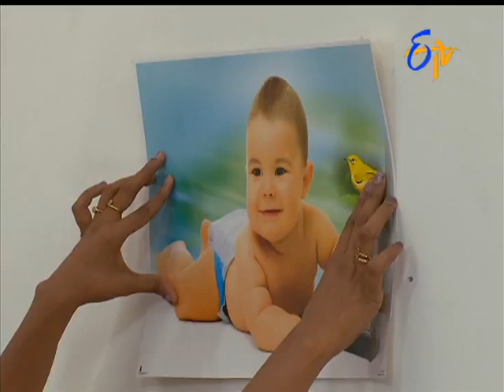Naa Peru Meenakshi - 27th October 2015 - నా పేరు మీనాక్షి – Full Episode No 236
Naa Peru Meenakshi - నా పేరు మీనాక్షి -27th October 2015  - Episode No 236